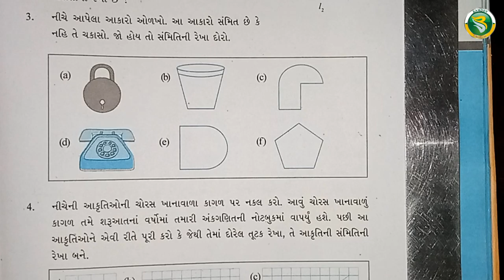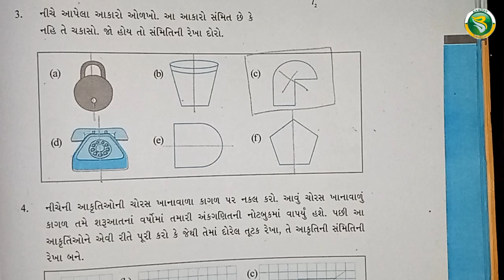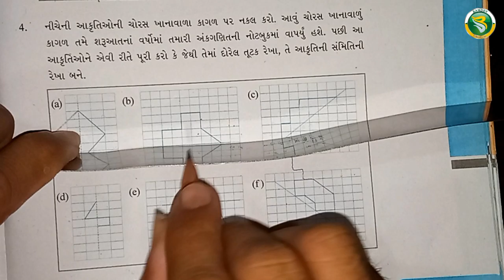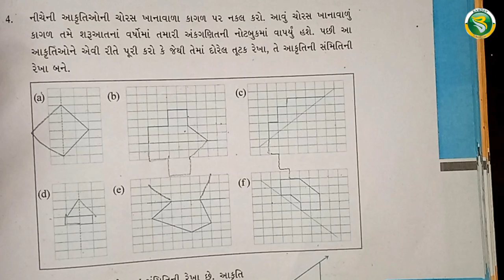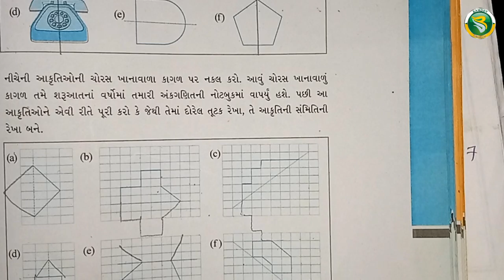Std 6 CH - 13 Swa - 13.1